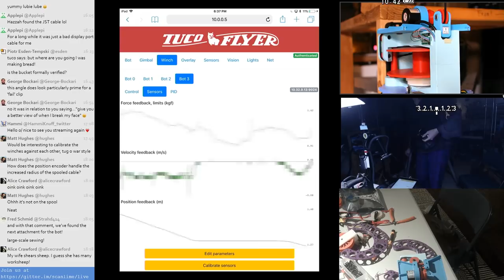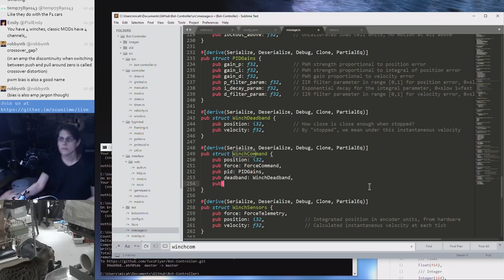4 Winches, 4 Minutes, relaxing DIY assembly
scanlime028 - Four Winches

Continuing our Tuco Flyer robotic camera project, this montage covers the remaining electronics assembly and bot calibration to get our winches flying a 1.5kg spool around the shop!

If you'd like some of those cool scanlime stickers or Servo AF stream gear, check out the shop:

You can find all of the source code and CAD models for this project on GitHub,

Each episode is compiled together from many livestreams which you can hang out with on the companion scanlime-in-progress channel:

Follow for live streaming announcements.